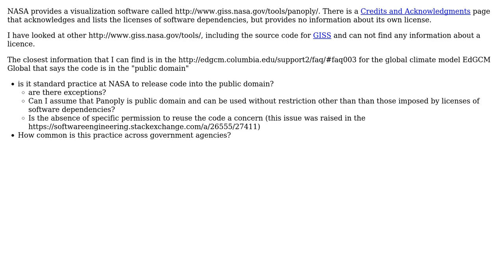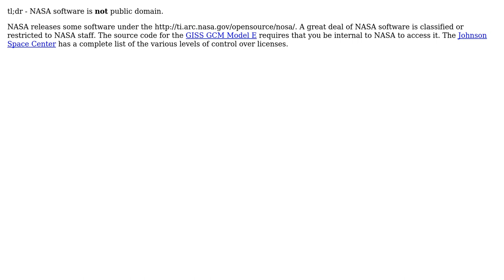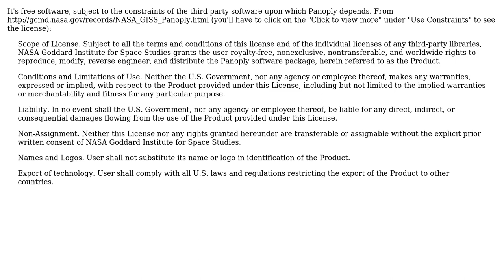Software Engineering: Does NASA license the software that it develops? (2 Solutions!!)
Software Engineering: Does NASA license the software that it develops?

With thanks & praise to God, and with thanks to the many people who have made this project possible! | Content (except music & images) licensed under CC BY-SA | Music | Images & others | With thanks to user David Hammen user Abe and the Stack Exchange Network Trademarks are property of their respective owners. You are responsible for your own actions.